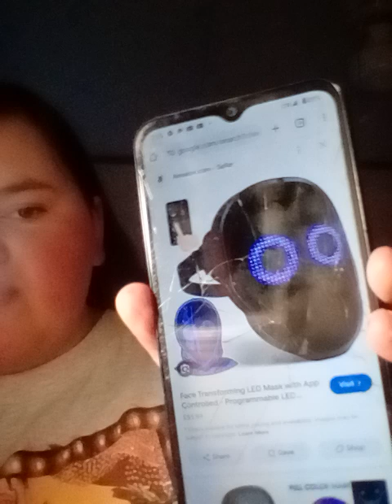a cult? omg amazing dream pls watch!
This dream I honestly fell like god was telling me be careful who you trust and I felt it was so incredible they were called the apostles and mostly wore red or black and the mask just OMG hope this dream really speaks to you it's truly a gift from god I pray whoever reads this is blessed and has even dreams more amazing then mine ! love god he is the best!